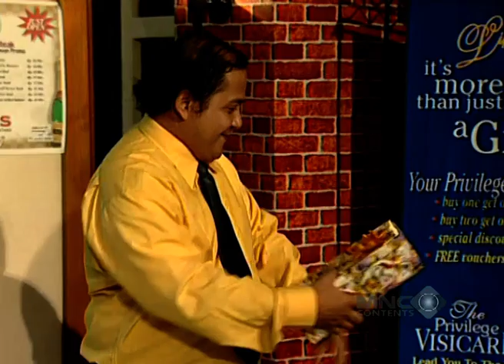PARTO BALES DENDAM!! TARO KODOK UNTUK KENCAN BOIM & CHRISTY JUSUNG - OKE OKE BOS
Gara-gara Boim udah corat-coret muka parti pake spidol, sekarang saatnya Parto bales dendam dengan menaruh kodok di kado untuk Boim kencan sama Christy Jusung!

Oke Oke Bos merupakan serial sinetron komedi, dengan aksi kocak dan lucu kehidupan sehari-hari.  diperankan oleh Robby Tumewu, Parto Patrio, Fuad Alkhar. dan para wanita cantik dan seksi yang membuat tingkah para lelaki yang selalu bikin ketawa ini siap mengocok perut kalian. Yuk tonton Oke Oke Bos dan saksikan keseruannya.